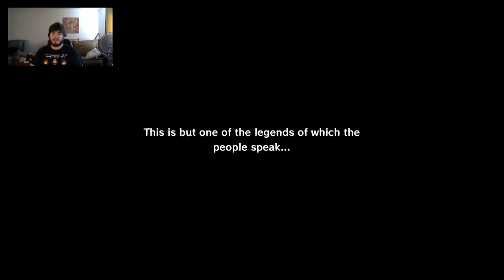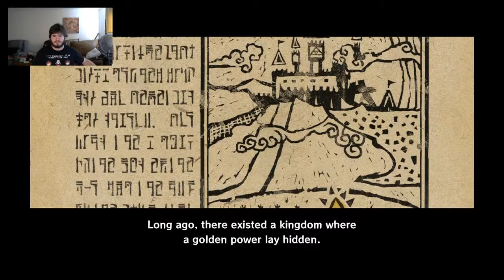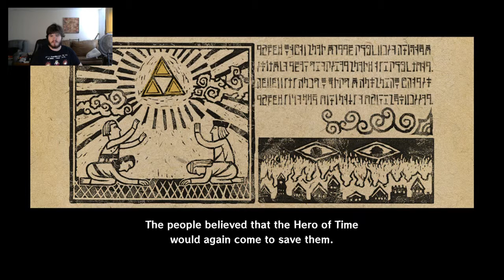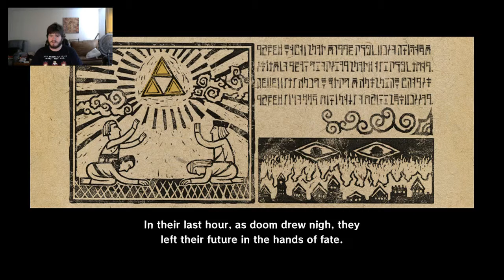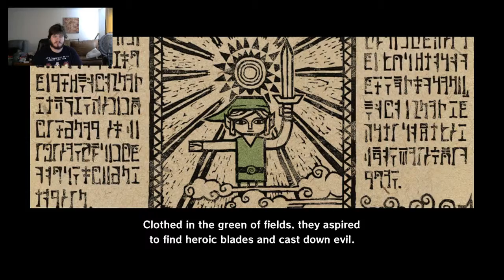HD NOSTALGIA! | The Legend of Zelda: Wind Waker (part 1)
One of my favorite games from the Gamecube. remastered for the Wii U! Don't you worry, I'm a veteran!